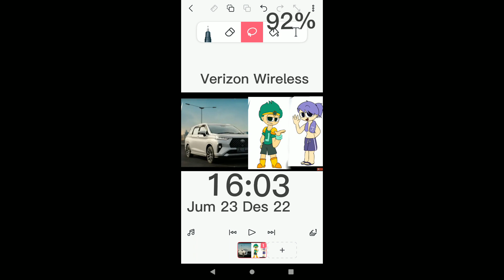Samsung Galaxy SPH-A640 (2006) Power On And power off